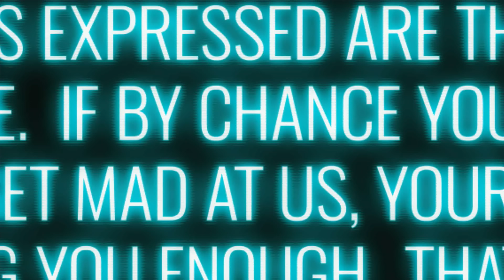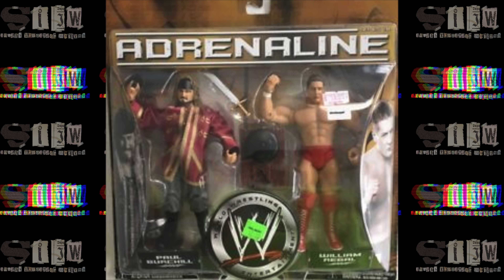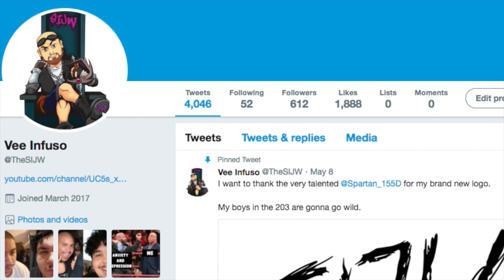SWASHBUCKLING ON SMACKDOWN